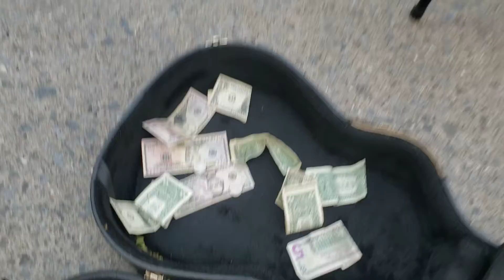Jim Cogan holds court on Main Street, Bethlehem PA during Musikfest.